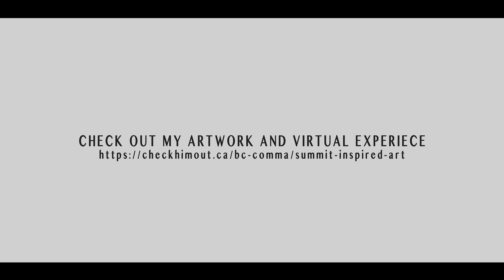Ed Walwail Gallery